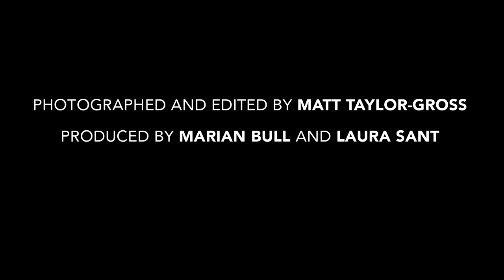How to Prep Sea Urchin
Our step-by-step guide to prepping fresh uni